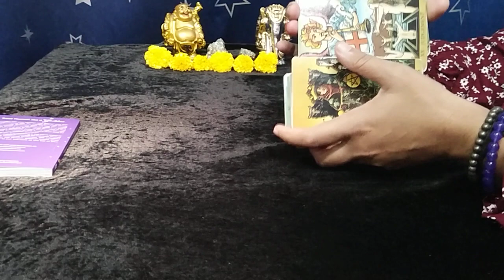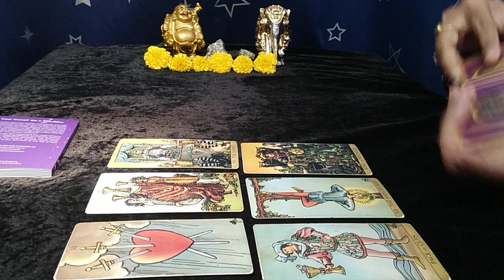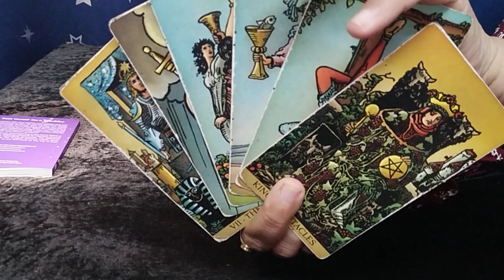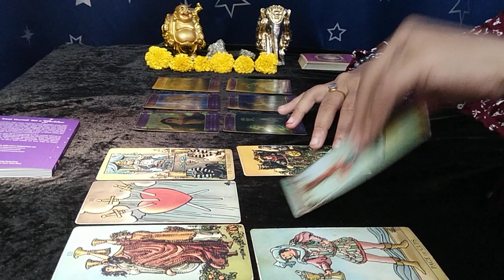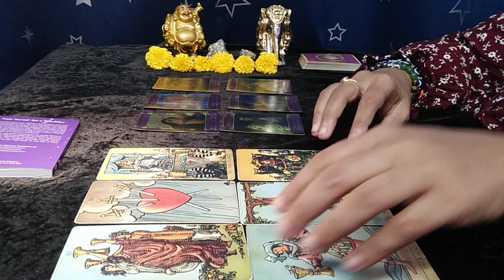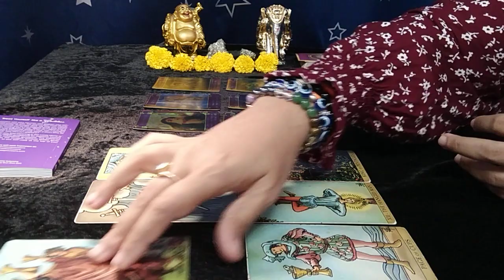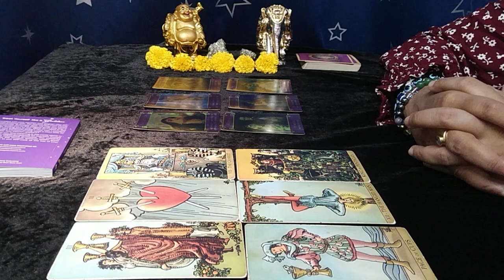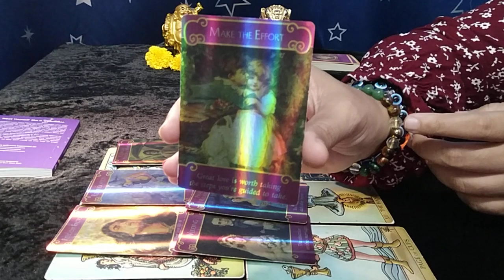❤TAURUS"Omg,YOU have NO IDEA WHO and WHAT is COMING your WAY, BE READY...!" OCTOBER 2022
taurus tarot reading september 2022